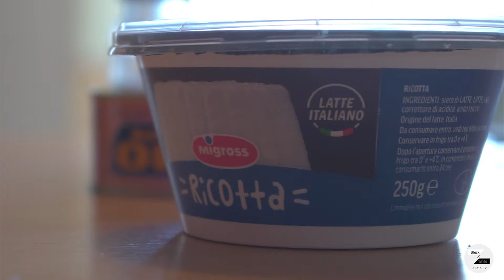POLPETTE RICOTTA E TONNO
Cosa preparate questa sera per cena? 🍽️
I nostri Chef consigliano polpette ricotta e tonno, veloci da cucinare e molto gustose.

Ingredienti:
- 250g di ricotta fresca
- 120g di tonno
- 1 pizzico di sale
- 1 uovo
- 2 manciate di pane tostato e grattugiato

Cuocere al forno o in padella... e la cena è servita!